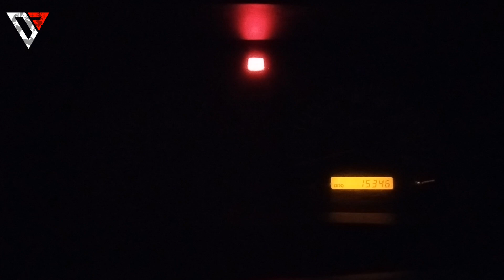rescue activity - Pemanasan Kendaraan